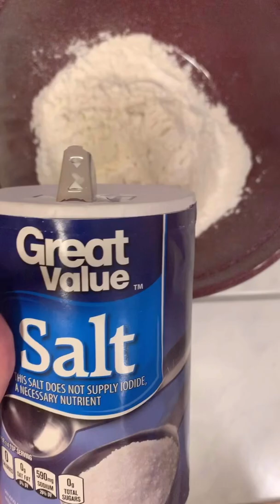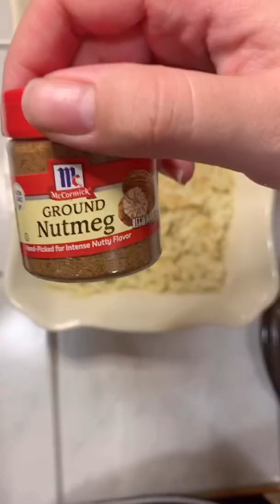Pork schnitzel and spaetzle